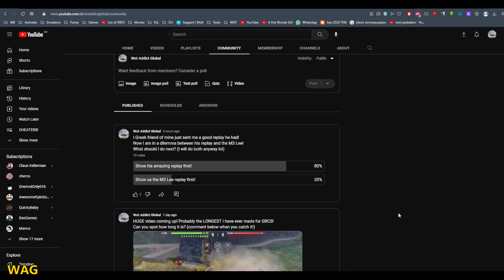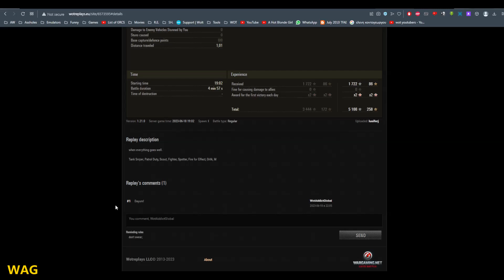When everything goes well! (lusiferj)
This is a prime example of when literally EVERYTHING goes well in a WoT game! My personal friend lusiferj found himself in campinovka (lol) and was lucky enough to go against the one and only enemy light tank who either got unlucky, or was stupid enough to fire his gun and get spotted early on in the match! A dream scenario for a light tank in such maps...